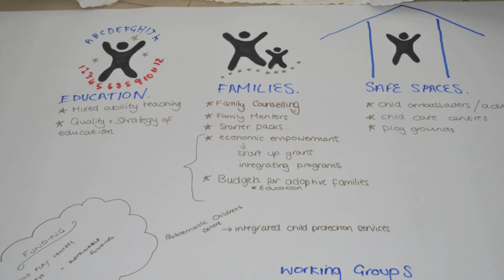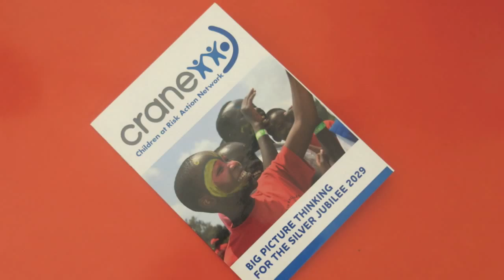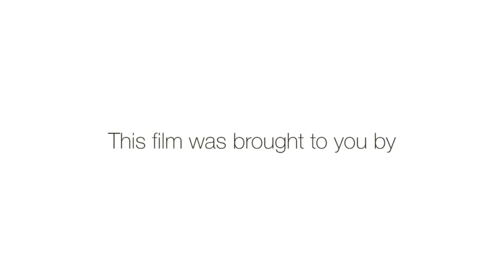AGM Meeting July 15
This video gives the highlights of the CRANE Annual General Meeting.